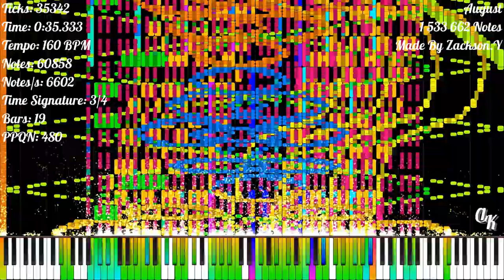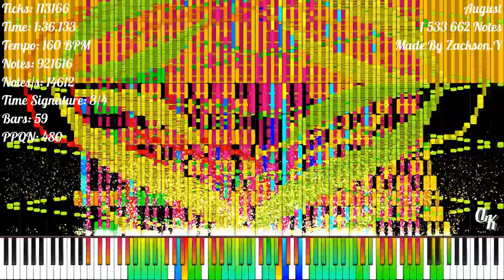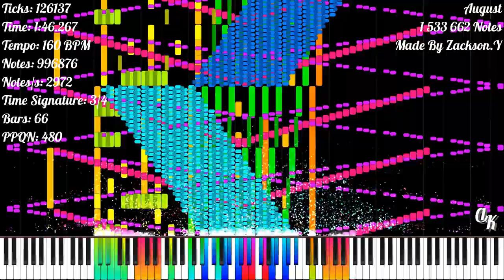[Black MIDI] August | 1 533 662 Notes | Zackson.Y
Welcome To August~~ lol

★‡ MIDI INFORMATION ‡★

MIDI Name: August
MIDI Size: 11.74 MB
Made By: Zackson.Y
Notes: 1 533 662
Highest Notes/s: 68 749
Time Signature: 3/4
Bars: 119
Tracks: 38
Tempo: 110 BPM - 160 BPM
PPQN: 480

★‡ VIDEO INFORMATION ‡★

MIDI Player: Zenith MIDI
Zenith Pack: Synthesia X (Made By MBMS & Arduano)
Audio Renderer: Keppy's MIDI Converter
Notes Counter: Keppy's Counter Generator
Video Editor: Shotcut
Video Resolution: 1080p60
Video Size: 1.77 GB

★‡ SOUNDFONT ‡★

Soundfont Used: LSPModel CFIII Maestro C.G. [Remastered] BM
Soundfont Author: Lyzen's Piano
Download Soundfont: At Lyzen's Discord Server

★‡ DEVICE INFORMATION ‡★

CPU: 11th Gen Intel(R) Core(TM) i3-1115G4 @ 3.00GHz
GPU: Intel UHD Graphics
Operating System: Windows 11 Home Single Language
RAM: 4 GB DDR4 3200 MHz
Memory: 512 GB SSD NVMe PCIe

★‡ SUPPORT ‡★

★‡ HASHTAGS ‡★

★‡ COPYRIGHT ‡★